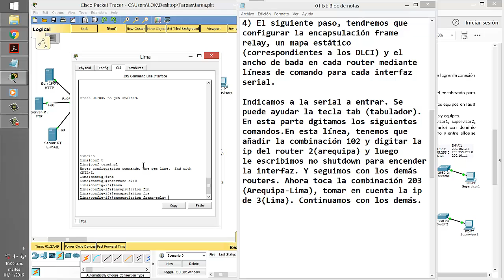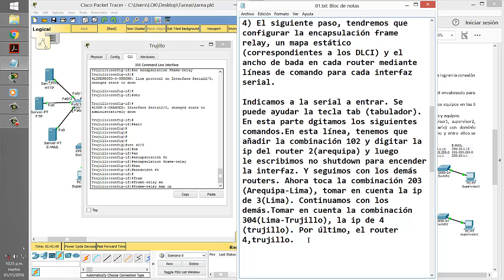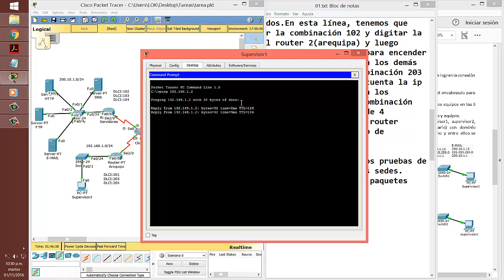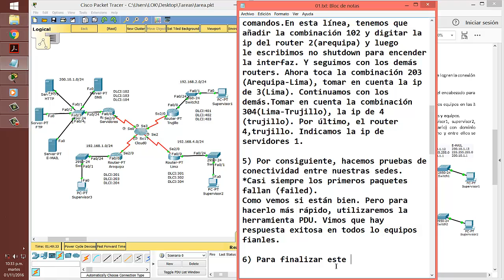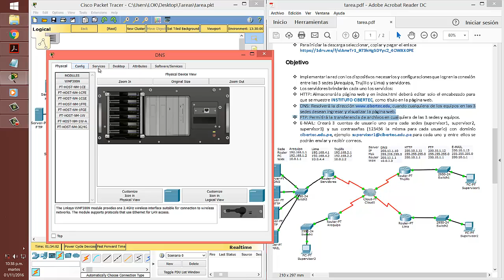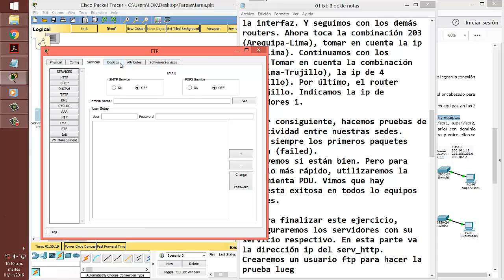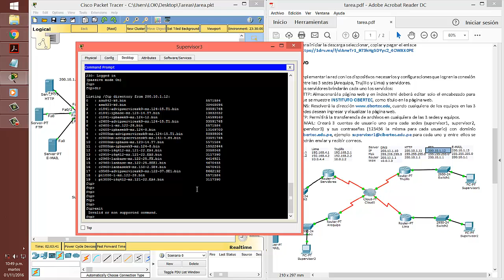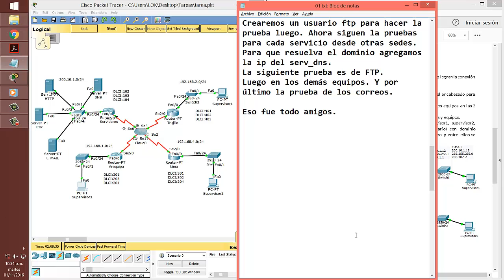Configuración Frame Relay - Cisco Packet Tracer - Parte 2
Logro.
Al término de la actividad, el estudiante diseña e implementa la red LAN y WAN con el uso adecuado del software Packet Tracer, mediante cada una de las herramientas utilizadas en clase.
Objetivo
 Implementar la red con los dispositivos necesarios y configuraciones que logren la conexión entre las 3 sedes (Arequipa, Trujillo y Lima) y servidores.
 Los servidores brindarán cada uno los servicios:
 HTTP: Almacenará la página web y en index.html deberá editar solo el encabezado para que se muestre INSTITUTO CIBERTEC, como título en la página web.
 DNS: Resolverá la dirección cuando cualquiera de los equipos en las 3 sedes desean ingresar y visualizar la página web.
 FTP: Permitirá la transferencia de archivos en cualquiera de las 3 sedes y equipos.
 E-MAIL: Creará 3 cuentas de usuario uno para cada sedes (supervisor1, supervisor2, supervisor3) y sus contraseñas (123456 la misma para cada usuario) con dominio cibertec.edu.pe, ejemplo para cada uno y entre ellos se podrán enviar y recibir correos.